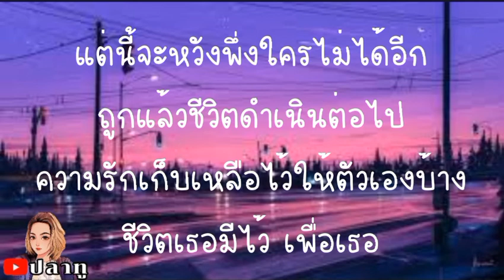เพื่อเธอ - หิน เหล็ก ไฟ [ เนื้อเพลง ]@Joatthaphon